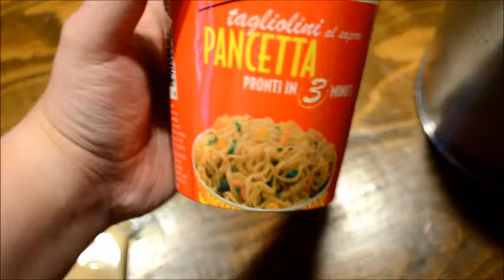Ramen istantaneo alla pancetta